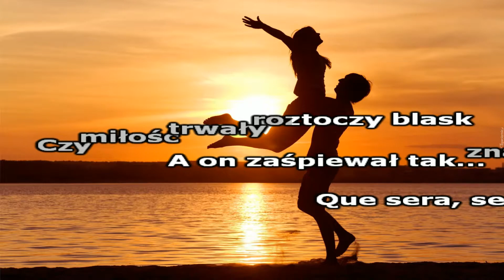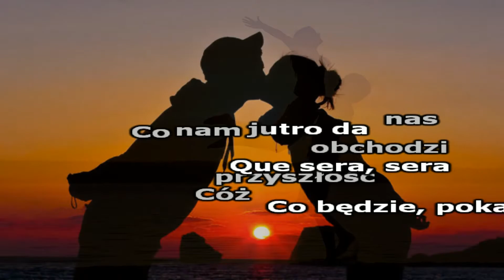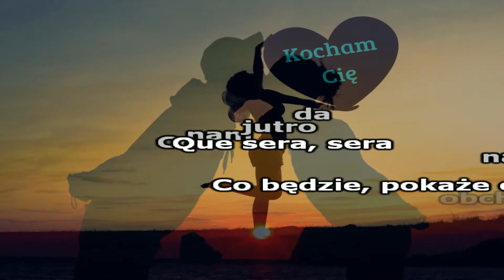Barbara Muszyńska - Que sera sera ( Karaoke - Polish version )